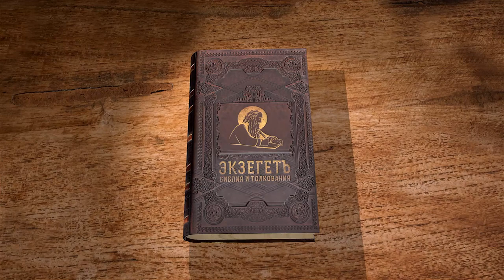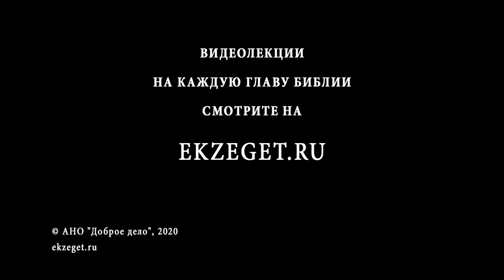Книга Левит. Глава 18. Андрей Десницкий. Ветхий Завет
В 18 главе речь идёт о правилах, регулирующих интимную сферу жизни. В данном тексте сказано, что запрещено вступать в сексуальную связь с родственниками. Приводится длинный список тех лиц, с которыми такая связь является срамом.